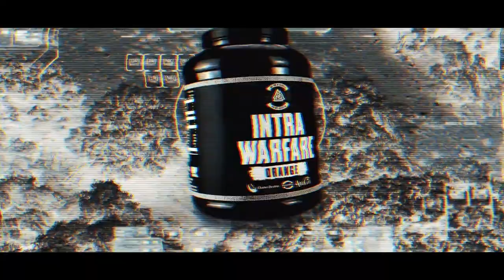Daniel Thomas ist stolzer GODSRAGE Athlete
Unser GODSRAGE Athlete Daniel Thomas.

spare mit dem Code Dani10 volle 10% auf alles bei Gigas Nutrition!

Check auch unsere Bestseller!

Besuche uns auf unseren Social-Media-Kanälen und sei UpToDate in Sachen ➔ Supplements, Ernährung und Kraftsport!